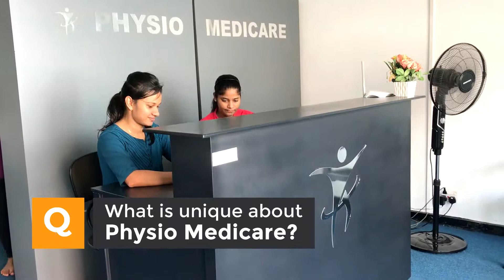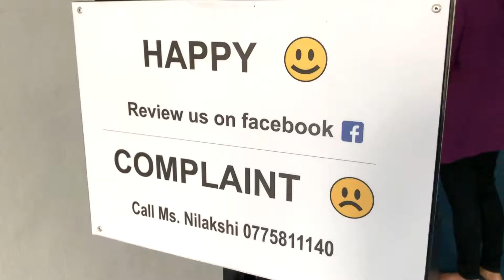Treating the cause - not just the symptom!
The founder of Physio Medicare, Nilakshi Kasilingam, gives us some valuable advice on what not to do when we experience pain or injury, and on how you can relieve your symptoms for good!

More about the new Physio Medicare outlet located in Dehiwala can be found